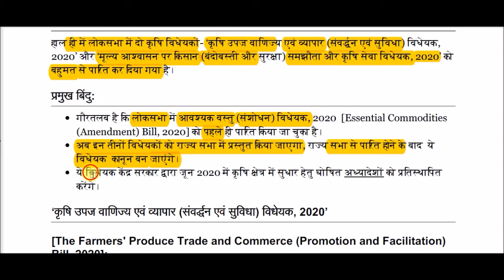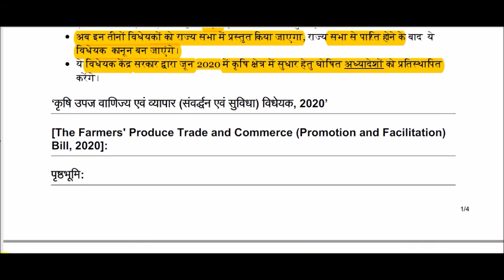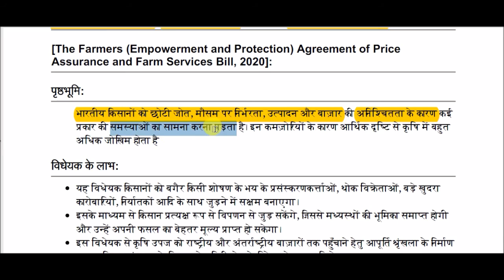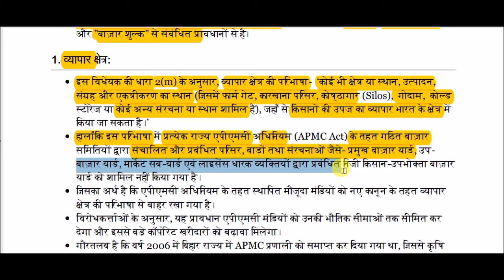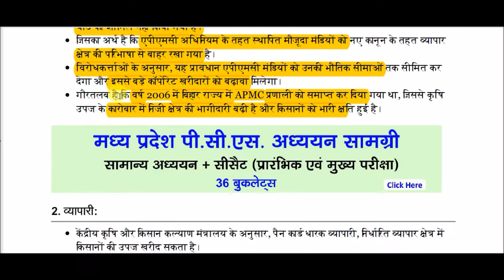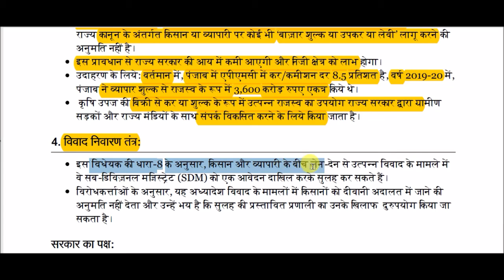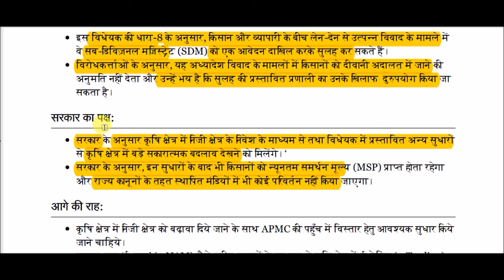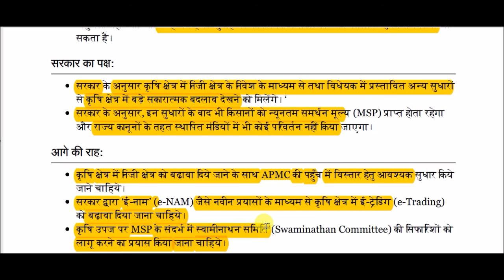कृषि विधेयक || farm Bill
farm Bill for All Competitive Exams like SSC, Railway, IB, Bank, UPSC, BPSC, MPSC, PCS, etc.